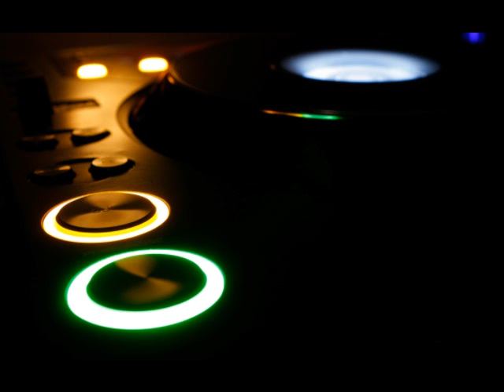Van Snyder - Start Again (Michael Mind Project Edit)